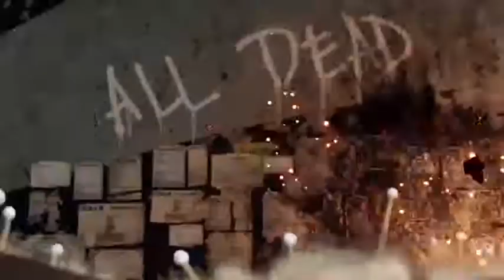VIDEO GAMES MONTAGE II